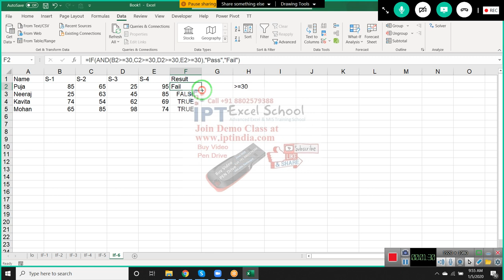Advanced Excel Formulas Part -9